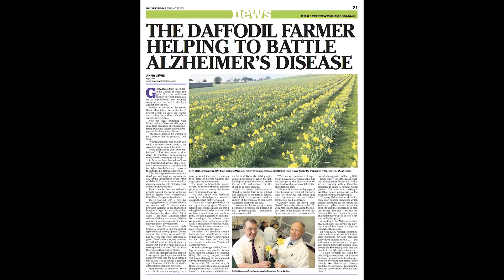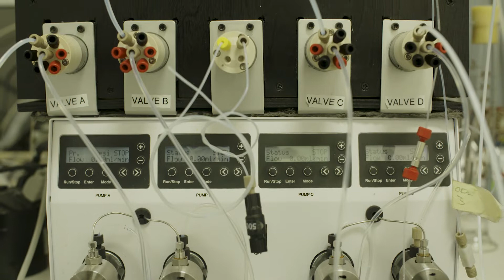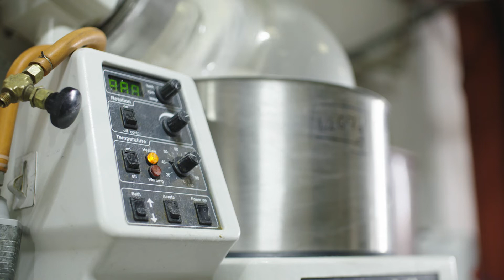Could daffodils turn the Black Mountains gold & fight Alzheimer's?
From farmer to pharma... Welsh company Agroceutical is “growing gold” by stressing out daffodils in the Welsh Black Mountains and exporting life-changing medical advances across the globe.

Showcasing UK brilliance in the field of life sciences (an industry for which we are world-renowned) the company has now:

- partnered with a Canadian company to produce a non-prescriptive drug (since Galanthamine is natural), which could help prevent Alzheimer’s in the first place

- discovered evidence that could even tackle brain cancer and a chemical that could help combat global warming

Throughout Agroceutical's journey, the UK government has been giving guidance and funding to the company in order to scale up operation, expand internationally and meet the growing demands of the world's Alzheimer's population.